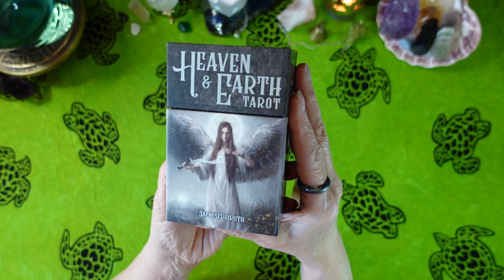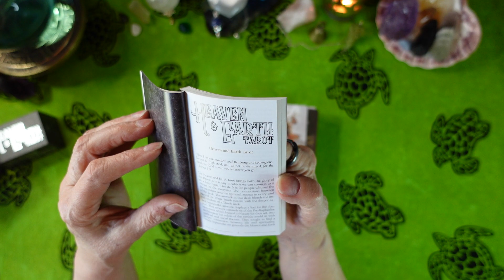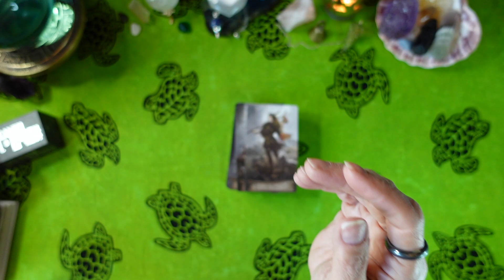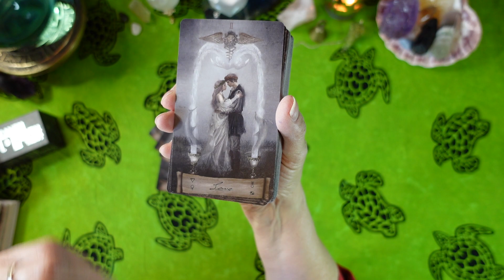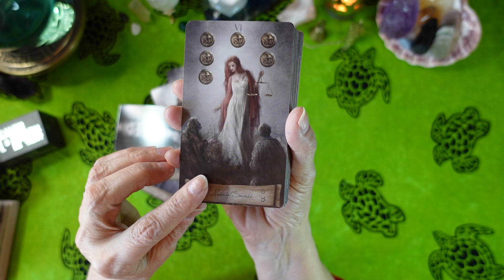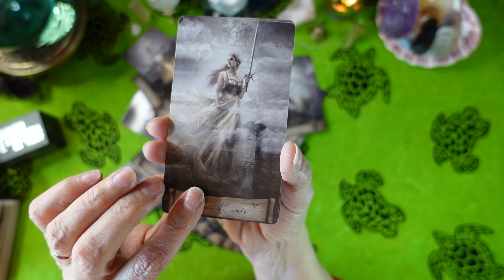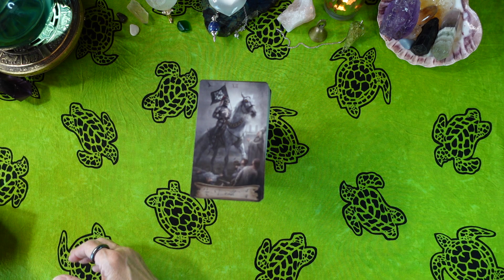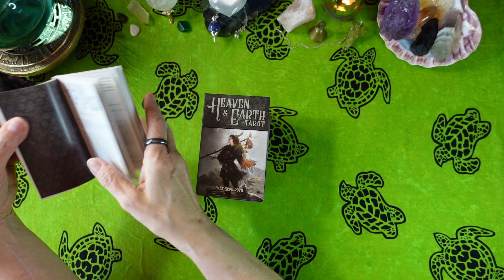HEAVEN & EARTH TAROT - Deck Review - A BEAUTIFUL DECK FOR PEOPLE WHO SEE THE DIVINE IN THE EVERYDAY!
This gorgeous deck, illustrated by Jack Sephiroth with text by Jaymi Elford, was published in 2021 by  Lo Scarabeo. "The connections between the mundane and the spiritual appear in every card of the deck." For news and information, follow Lo Scarabeo on Facebook and Instagram.
It's free for you, and it  helps me a lot. Also, please let me know (in the comment section below) if there are any other deck reviews, Tarot or divination-related videos you'd like to see, and I will do my best to make them happen!
You might also enjoy my Facebook Group, Ten Pentacles Tarot and Divination 101. It's also free, and we'd love to have you!
                                         Joan